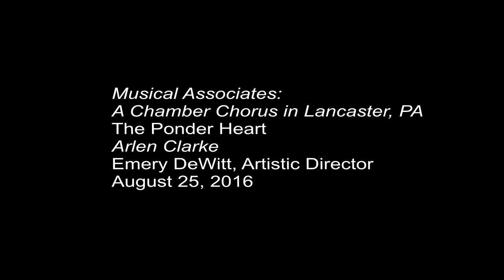The Ponder Heart. Arlen Clarke. Musical Associates: A Chamber Chorus in Lancaster, PA.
Musical Associates:  A Chamber Chorus in Lancaster, PA, recorded Arlen Clarke's The Ponder Heart on August 25, 2016.  The recording took place at Lancaster Church of the Brethern.  Emery Dewitt, artistic director.